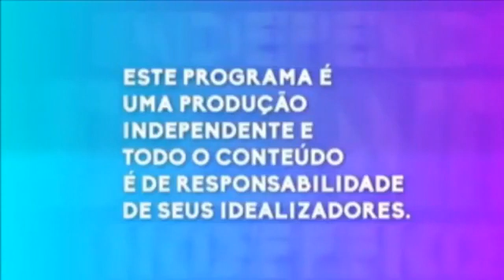Programa Linha Aberta apresentação Vander Luiz 11 05 2020